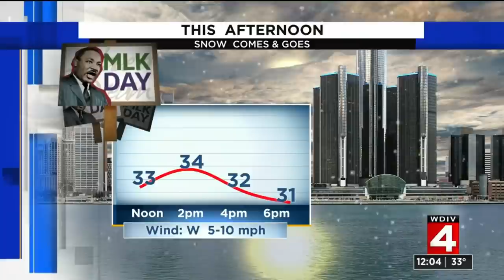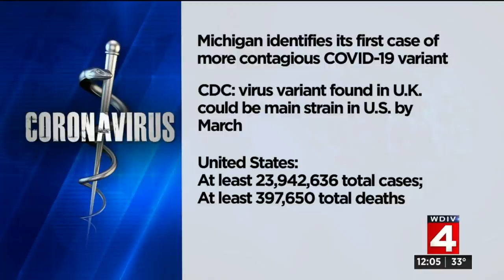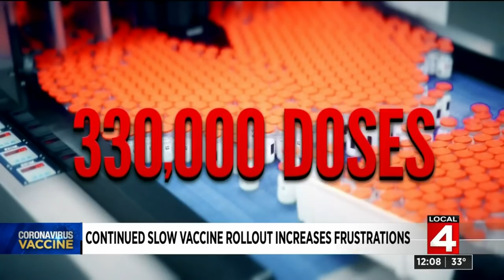Local 4 News at Noon -- Jan. 18, 2021